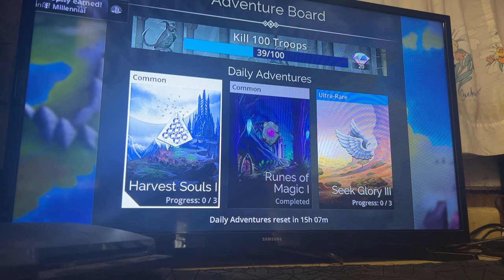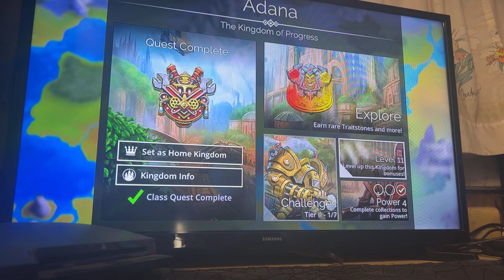Gems of war